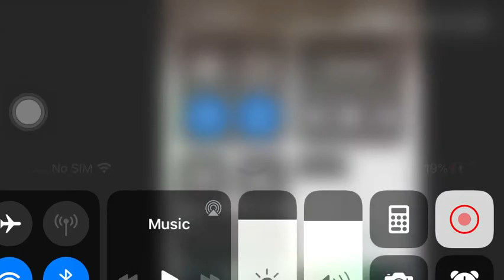My Loser Dance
It’s FGTEEV Dancing It Took 30 Minutes Don’t Dislike also I Made Fun With the Song I Changed It Ti The Intro Song